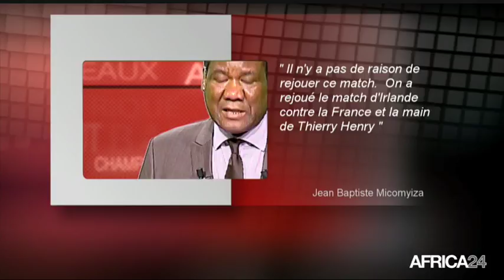AFRICA 24 FOOTBALL CLUB : Jimmy Adjovi Boco au conseil présidentiel pour l'Afrique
Europe, L’ancien international franco-béninois Jimmy Adjovi Boco rejoint le conseil présidentiel pour l’Afrique récemment mis sur pieds par le président Français Emmanuel Macron. Ce conseil qui devra servir d’outil de concertation et d’aide à la décision accueille dans ses rangs cet ancien footballeur engagé dans le développement du football africain.